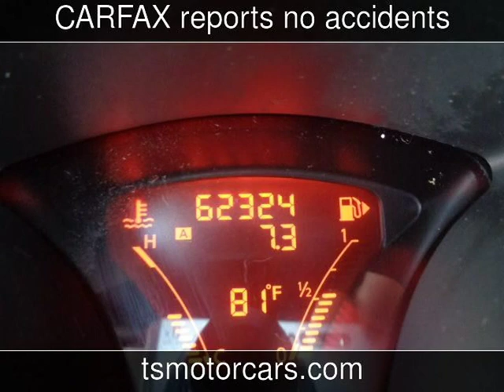2013 Nissan JUKE SV Used Cars - Houston,TX - 2019-08-16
See more details about this used car This 2013 Nissan JUKE SV with 62,324 miles is for sale at Texas Star Motors.